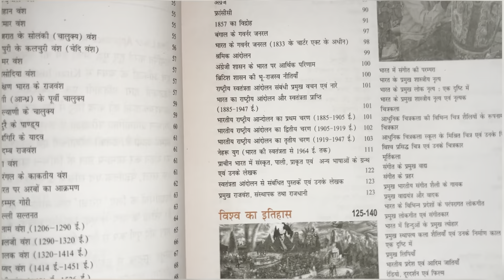RRB RPF 2024 vacancy details , exam pattern , salary ,exam strategy ,important books ,full syllabus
Railway Samanya Gyan Best Books
1. *Hindi Gk/Gs Theory*
*Railway Saar Sangarh*